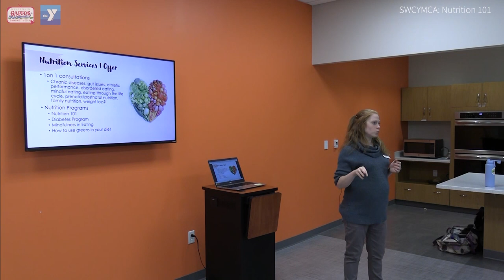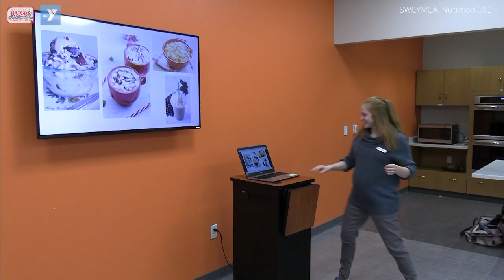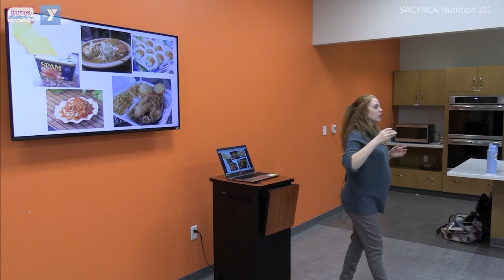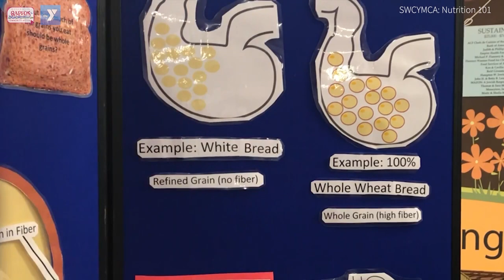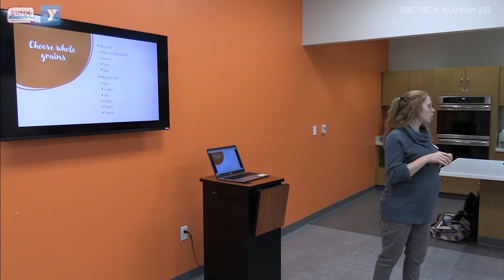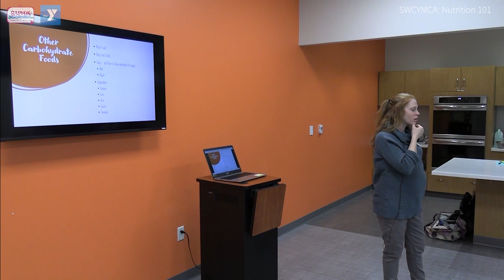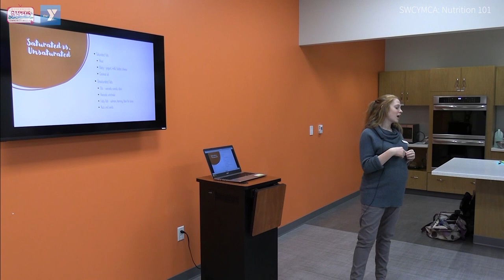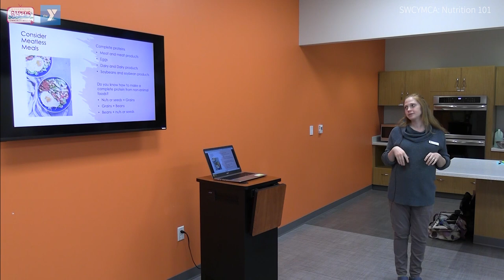YMCA Nutrition 101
Featuring Clinical Dietician Tiana Hamm